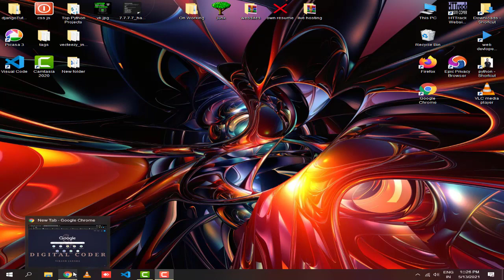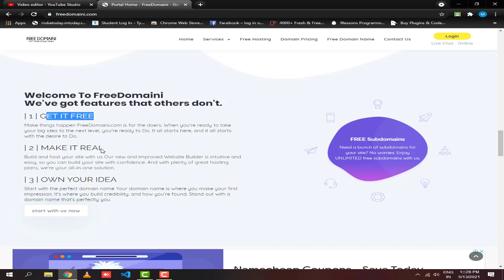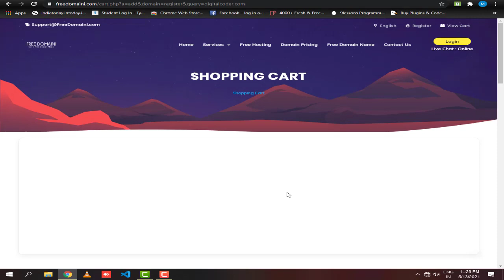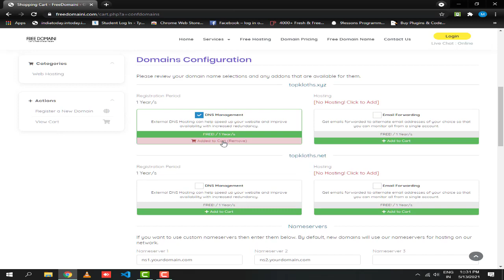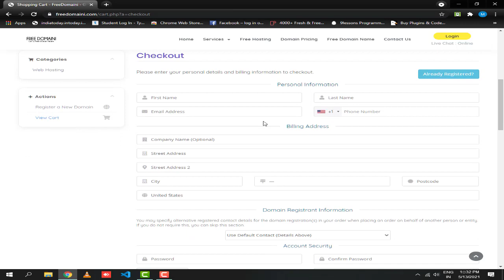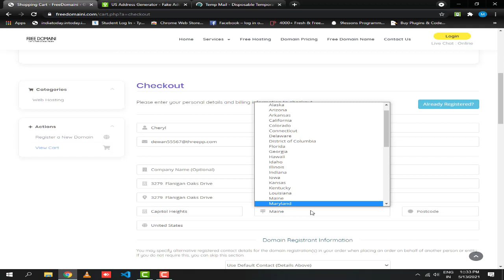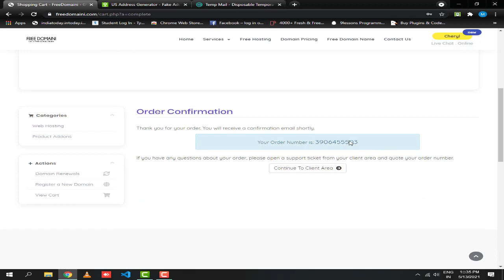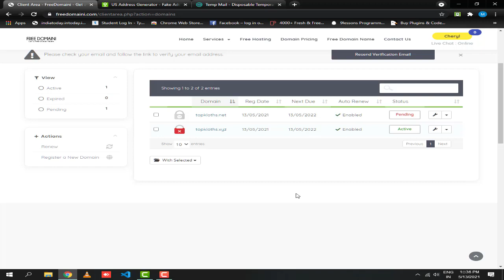Free .com Free Domain 2021 Get .COM Domain For Free | Buy .COM Domain For Free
Ge Free .COM Domain, How to Get Free .COM Domain, Get Domain For Free, Buy .COM Domain For RS. 0, Cheap Domain Buy, Buy Cheap Domain 2021, Cheapest Domain Buy, Ft Thoughts
 free domain
free domain check
free domain email hosting
free domain email service
free domain email reddit

free domain hosting website builder
free web hosting and domain with cpanel
free website hosting and domain with cpanel
free domain name and hosting with cpanel
free web hosting with cpanel and domain name
free cpanel hosting with own domain

free domain hosting with email accounts
free website hosting and domain with email
domain hosting with free email forwarding
free web hosting domain and email
free email hosting with own domain
where can i host email with my own domain name for free
can i use my domain email without hosting
how to get own domain email for free
who is hosting my email domain
best free website builder and hosting and domain
which is the best free website builder and hosting
how to create a free website with a free domain name and hosting
best free domain hosting reddit
free email hosting custom domain reddit
free domain email hosting uk
free website hosting and domain uk
free website hosting with own domain uk
where can i
free domain hosting for minecraft
free domain hosting for blog
free domain hosting for nonprofit
free domain hosting for html
free domain name registration india
tech
free domain name no hosting
register free domain name without hosting
get free domain name without hosting
totally free domain name without hosting